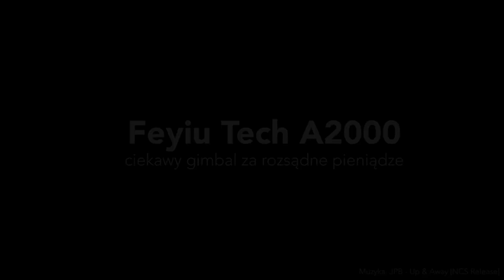Feiyu Tech A2000 - hands on review - test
Test gimbala Feiyu Tech A2000 + materiał wideo.